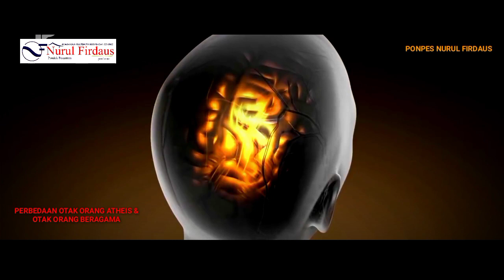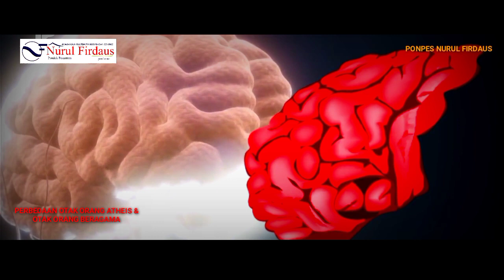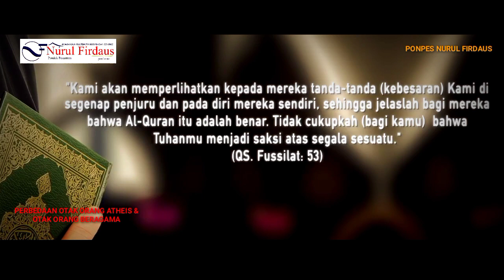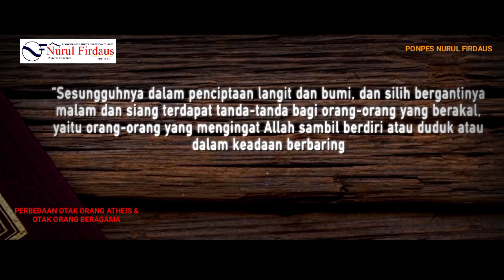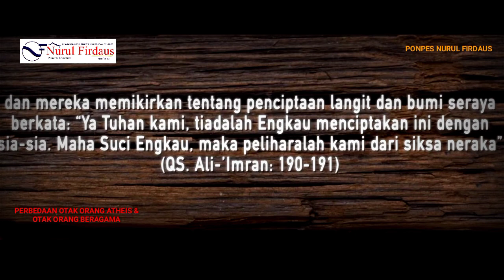PERBEDAAN STRUKTUR OTAK ORANG ATHEIS DAN ORANG BERAGAMA || Temuannya Mengejutkan Ilmuwan Peneliti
Perbedaan struktur otak atheis dan otak orang yang beragama sangat mengejutkan ilmuwan peneliti. Seperti apa kejutannya..?  Tonton videonya sampai tuntas.